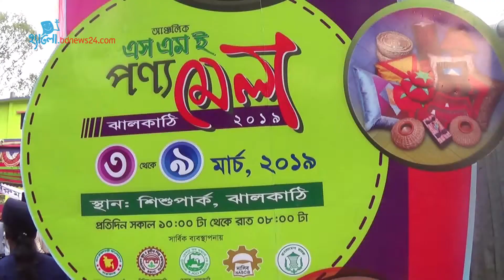ঝালকাঠিতে এসএমই মেলায় শিশু নিয়ে নানা আয়োজন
ঝালকাঠিতে শুরু হয়েছে সাত দিনব্যাপী আঞ্চলিক এসএমই পণ্য মেলা ২০১৯।
আশিকুল ইসলাম আবির (১৪), ঝালকাঠি